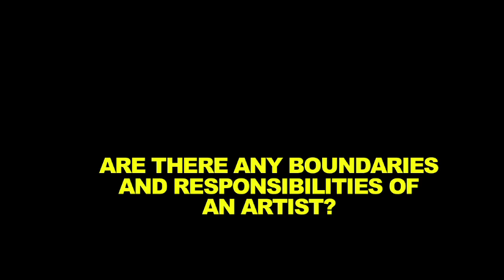Exclusive interview with Tibetan Contemporary Artist: Tenzing Rigdol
copyright: Young Tibet Pictures